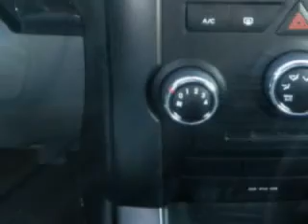Kia Sorento, Parsons Kia- Winchester, VA 22601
Kia Sorento, Parsons Kia at Parsons Kia, we know you are not just looking out for you. you need a vehicle for your entire family. check out this Bright Silver 2011 Kia Sorento, equipped with a 4 Cyl. engine and an automatic transmission with 38,953 miles. enjoy an exceptional 27 miles to the gallon on this family SUV with features like Keyless Entry, Electronic Stability Control, AM/FM Stereo Radio, Tilt Steering Wheel, Cruise Control, Cruise Control, Power Steering, and much more. Enjoy the drive, feel safe, and have peace of mind in this 2011 Kia Sorento. see us at Parsons Kia today!
miles-  38,953
vin- 5XYKTCA12BG013046

Parsons Kia
2525 Valley Ave.